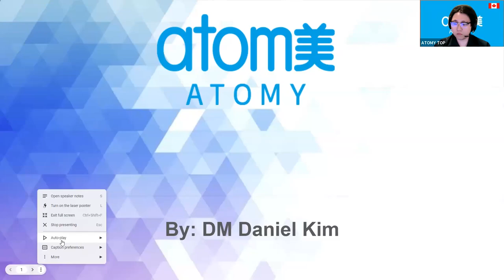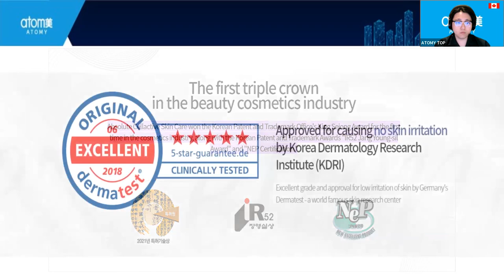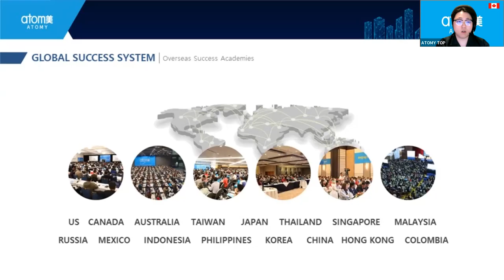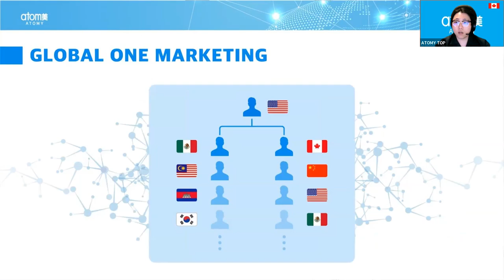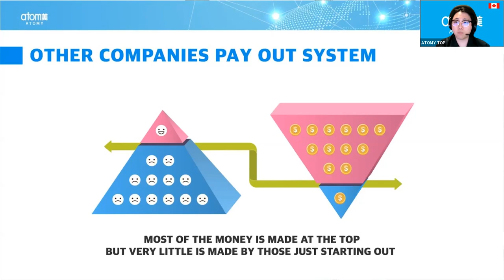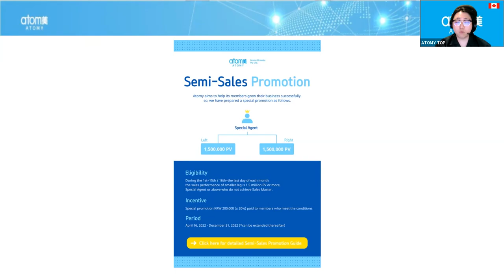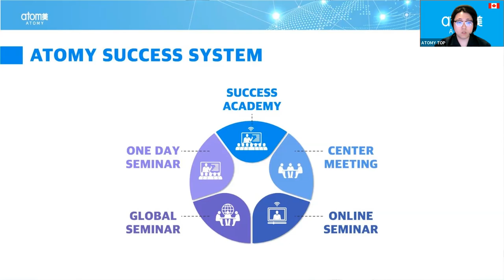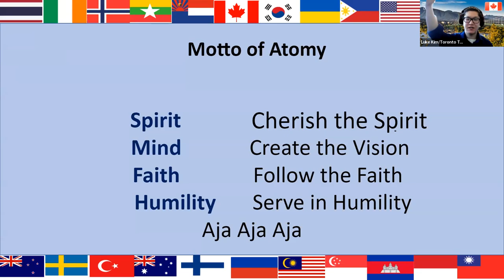Global Top English Seminar/ April 14th 2022 [Leader Message SRM Young Sook Kim]